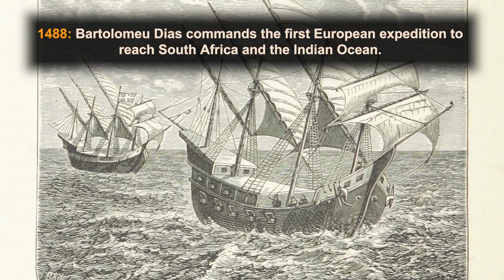This Week in Travel History - February 4th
Europe reaches Indian Ocean, Walt Disney Studios, Boeing 727, Ralph Nader, Google maps. Originally live streamed on our Evening Travel Report Tu/Th 4pm CT.